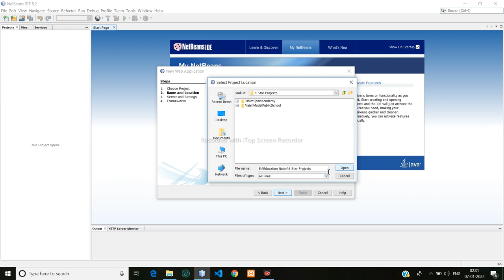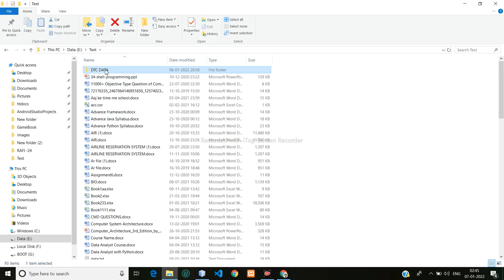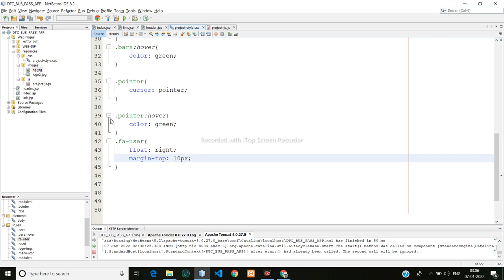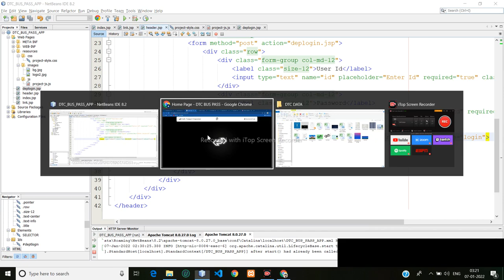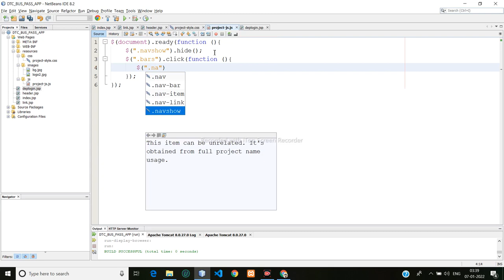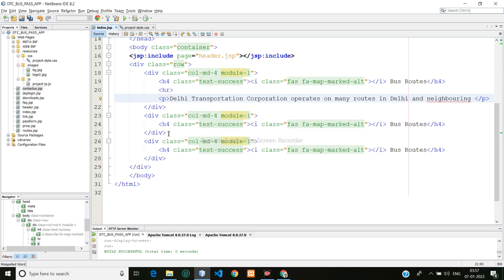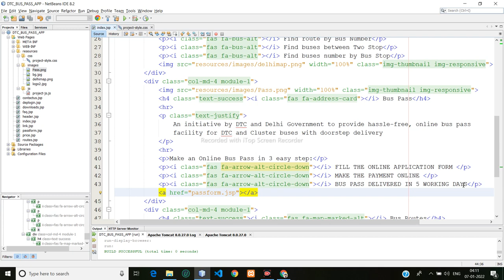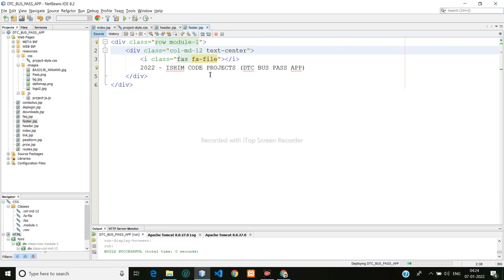DTC BUS PASS WEB APPLICATION - Part1 | JSP | Advanced Java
Context in this Video
1. Creating Index Page
2. Including Header Page
3. Including Navbar
4. Including Footer